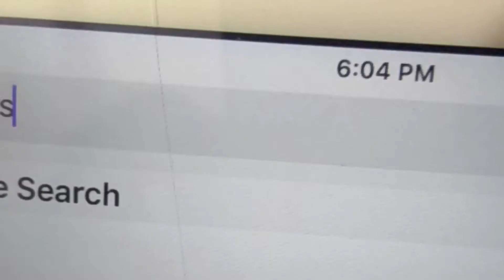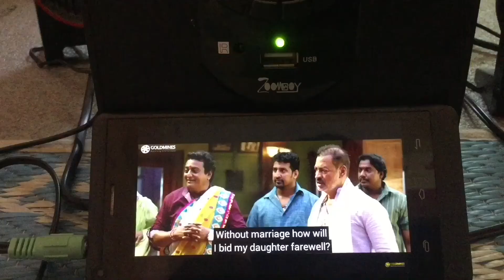The Boko || Nepali comedy || Sangharsh || Every Nepali Boys After Breakup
Director€ Sangharsh
Editor € Namaraj
Script, Cameraman, Dialogues € Sangharsh

Cast € Asmita Pangeni, Rohit Pangeni, Bishal Kuwar, Saurav Bhattarai, Aashish Joshi, Sangharsh Raj Singh, Srijana Puri